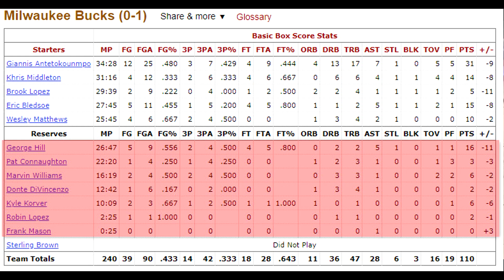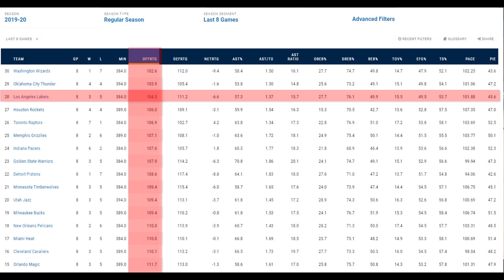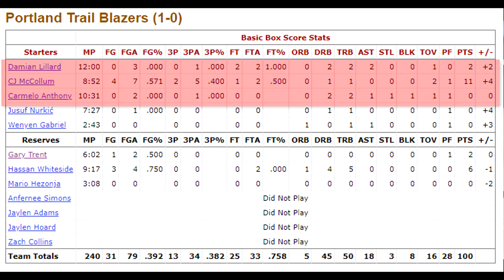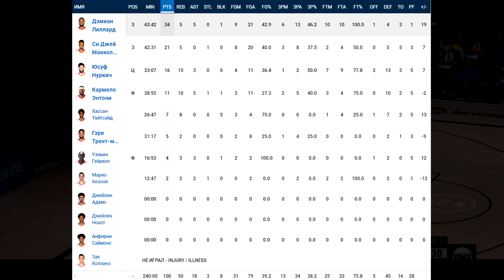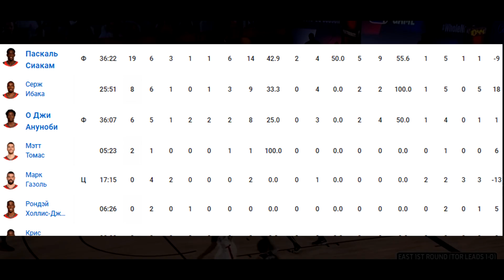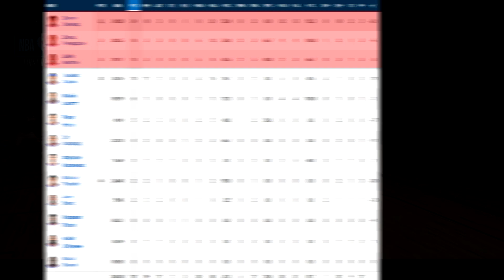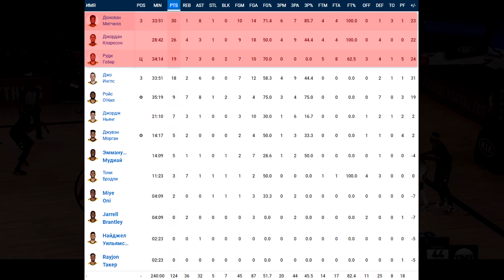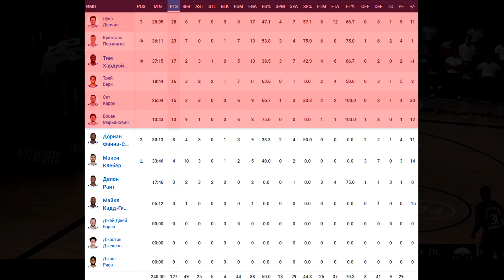ДАЛЛАС НАКАЗЫВАЕТ КЛИППЕРС ЗА 1 ИГРУ! У ЛЕБРОНА И ЛЕЙКЕРС ПРОБЛЕМЫ? ПОЧЕМУ ПРОИГРАЛИ МИЛУОКИ?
✔ Или @topbasketteam

Очередной день плей-офф остался позади ( точнее несколько дней ), а значит, настало самое время,для обсуждения матчей! Сегодня говорим о провале Лейкерс и Милуоки, в противостоянии  с 8-ми местами своих конференций! Говорим о причинах крутости Орландо, проблемах команды Леброна и само собой смотрим на игры, минувшей ночи, где Лука дончич вновь был великолепен, как вся команда МАВС!